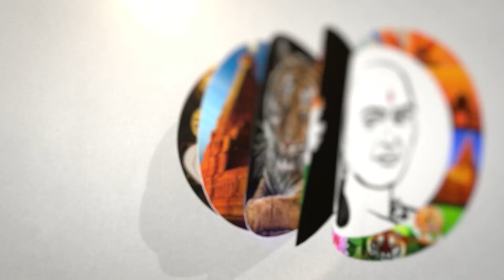நிலக்கரி உற்பத்தி அதிகரிப்பு! மத்திய அரசு அதிரடி! | Increase in coal production! | Dmk | MK stalin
சாணக்யா!